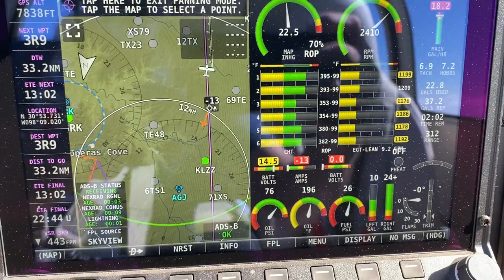RV-10 Flight #5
Just cruising around, burning hours and breaking in engine. Autopilot is amazing!